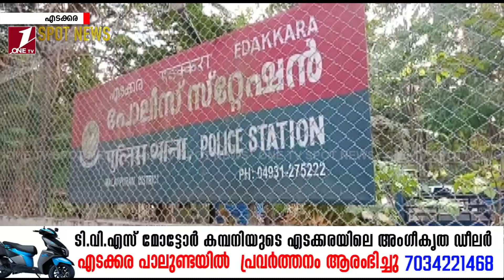വാഹനം വാങ്ങി പണം നൽകാതെ കബളപ്പിച്ച കേസിൽ ഒളിവിൽ പോയ പ്രതി 32 വർഷങ്ങൾക്ക് ശേഷം പോലീസിന്റെ പിടിയിൽ.